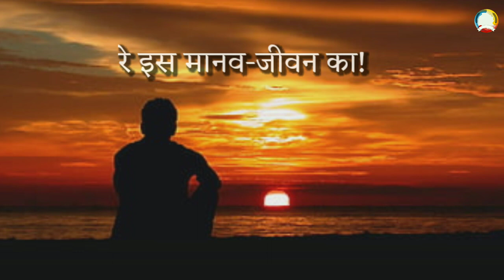सुमित्रानंदन पंत की कविता l सुख दुःख पर कविता l sumitranandan pant ki kavita l hindi kavita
सुमित्रानंदन पंत की कविता सुख दुःख उनके काव्य संग्रह पल्लविनी से ली गई है। सुख दुःख पर सुमित्रानंदन पंत की कविता।हिंदी कविता।हिंदी में कविता। हिंदी कविताएं।सुमित्रानंदन पंत की हिंदी कविता। हिंदी कविता सुमित्रानंदन पंत की। पंत जी की कविता। पंत जी की कविताएं। सुख दुःख पर हिंदी कविता। कविताएं हिंदी में।